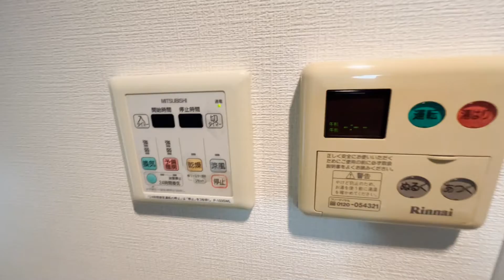ガーラプレイス八幡山弐番館103号室 鉄筋コンクリート ペット飼育可能 オートロック 京王線 八幡山駅 徒歩10分 1K 杉並区上高井戸2丁目【賃貸 内見 不動産 動画 お部屋探し ルームツアー】